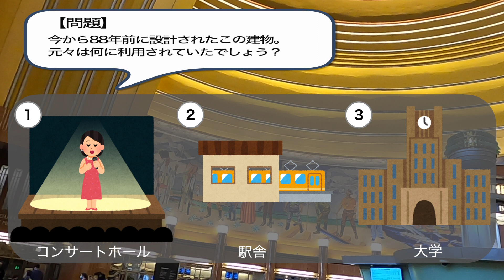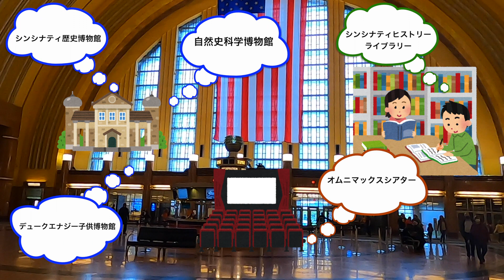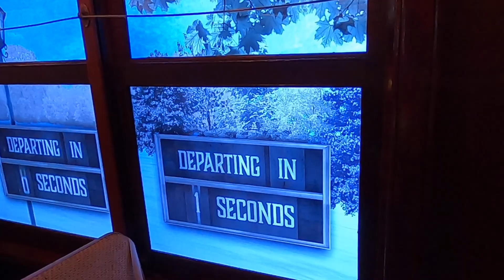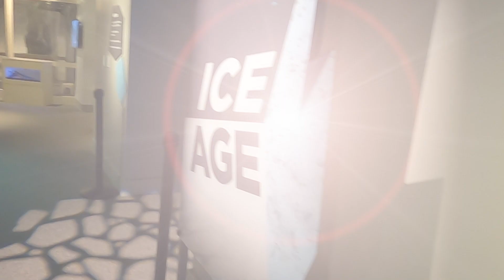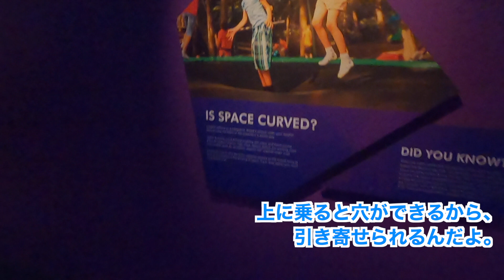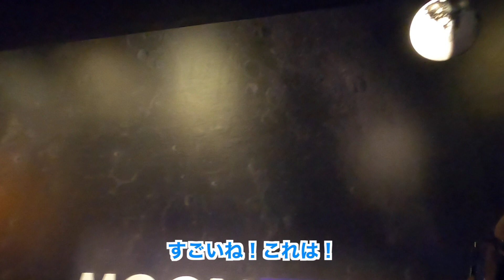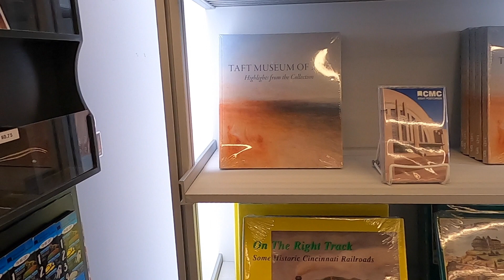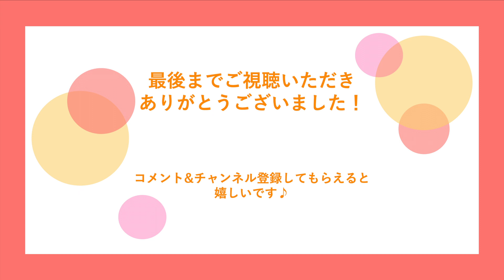【シンシナティミュージアムセンター】博物館大集合⁉何度も行きたい博物館！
オハイオ州シンシナティにあるシンシナティミュージアムセンターに行ってきました。シンシナティの歴史、自然、さらには宇宙まで、こんなに大きな博物館は初めてでした😊見どころたっぷりの博物館を皆さんと一緒に楽しめたら嬉しいです！

動画をご覧いただきありがとうございます。 このチャンネルでは、夫の海外赴任でオハイオ州シンシナティ🇺🇸に引っ越してきた夫婦の、アメリカ生活や観光の様子などを気ままに配信しております。初海外の私達の体験をみなさんとシェアできると嬉しいです！
✿Instagramはこちらから！
（Youtubeでアップしきれなかった小さな発見も紹介しているので、ぜひご覧ください💁🏻‍♀️）